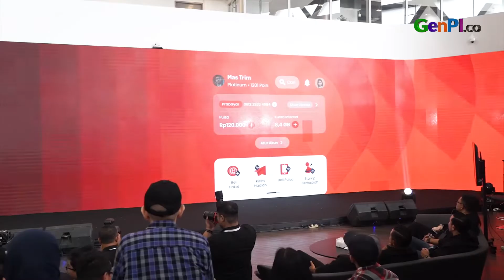Telkomsel Perluas Bisnis di Industri Hiburan dengan Meluncurkan MAXstream Studios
Telkomsel resmi meluncurkan MAXstream Studios sebagai bagian dari langkah ekspansi di industri hiburan. Dengan fokus pada produksi film dan serial, MAXstream Studios telah menghadirkan lebih dari 128 judul yang dapat dinikmati di berbagai platform, termasuk bioskop nasional.

BACA JUGA: Pasokan Listrik EBT Terus Bertambah, PLN Bakal Operasikan PLTA Jatigede 110 MW